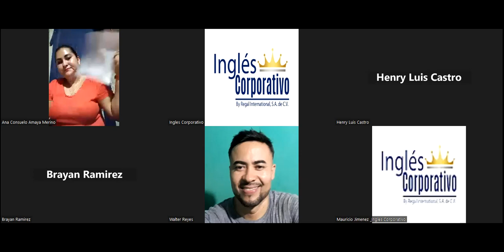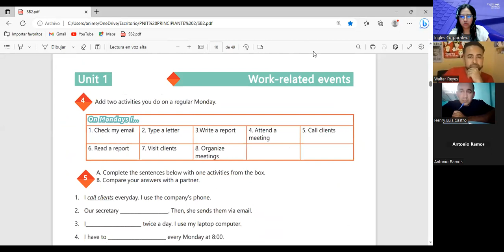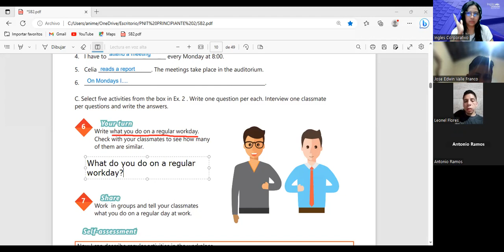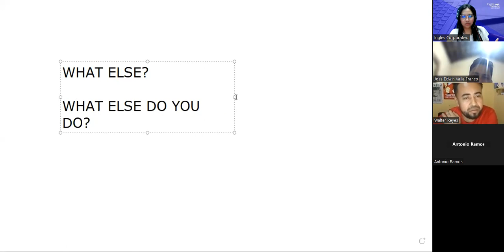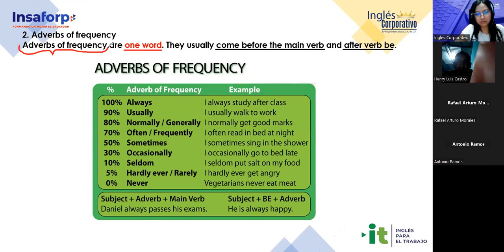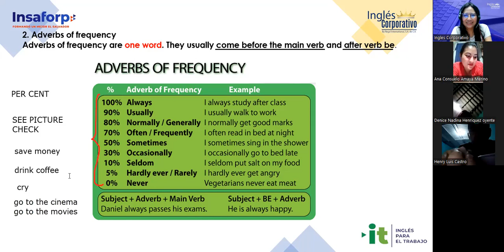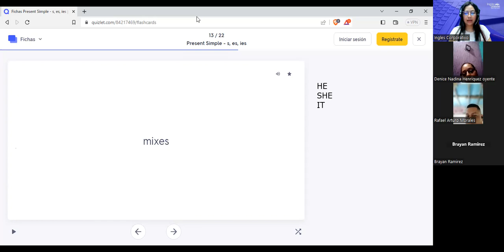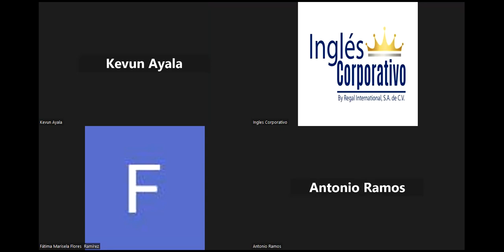Sesion 02-31/5/2023-29750-8048-0090/2023-Argueta-Time expressions for regular activities